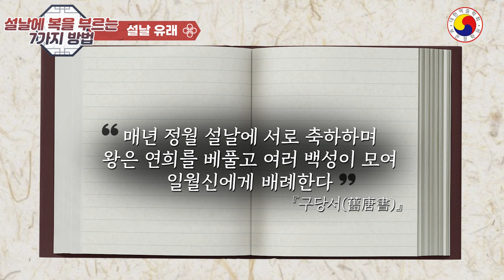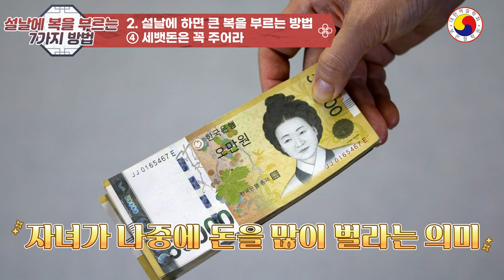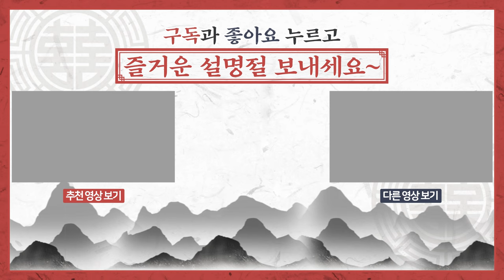2024년 설명절에 조상복으로 잡귀를 몰아내어 큰 복(대운)을 부르는 방법 7가지!!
2024년 설명절에 조상운을 부르고 잡귀를 몰아내어 큰 대박운 맞는 방법 7가지!!
◎ 일부  예외가 있을 수  있습니다
참고 하시고 예의와 센스 있는 댓글도 함께 남겨주세요^^\